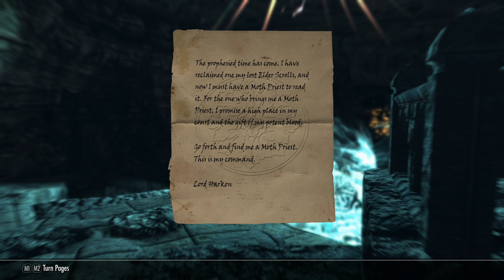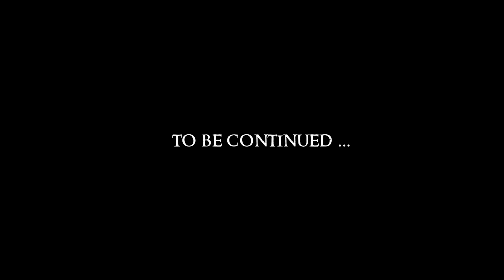SKYRIM - Special Edition (Ch. 7) #6 : Moth Priest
Mod List:
Blended Roads
Convenient Horses
Dawnguard Delayed
Deadly Dragons
DynDOLOD
Embers HD
ENB
ENB Light
Footprints
Honed Metal
Immersive Armors
INIGO
Inigo Whistle Key
JContainers SE
Konahrik's Accoutrements
Manor Roads
Majestic Mountains
moreHUD SE
moreHUD Inventory Edition
MorrowLoot Ultimate
Predator Vision
SKSE64
SkyrimSE.exe Auto-Backup